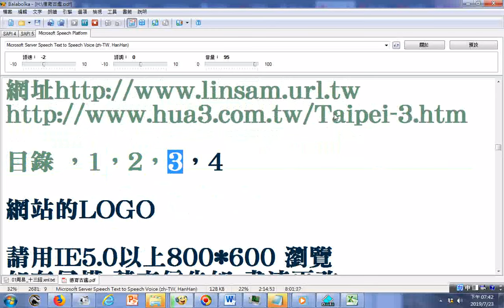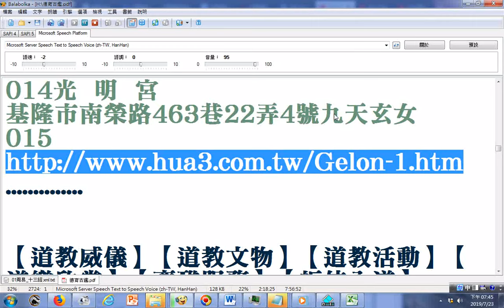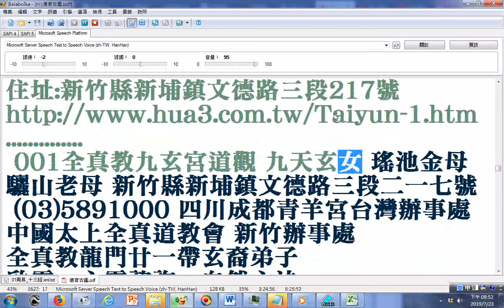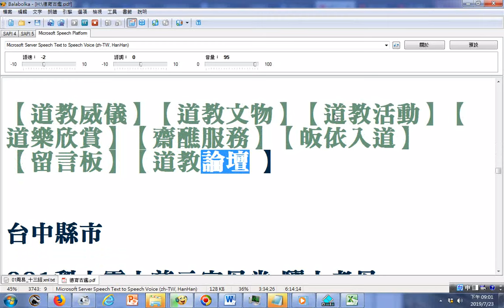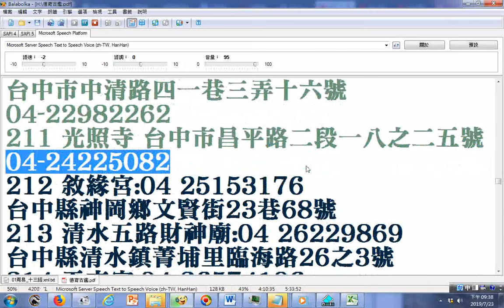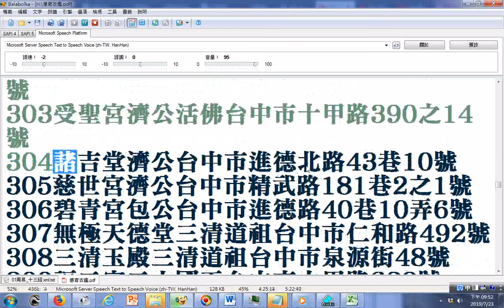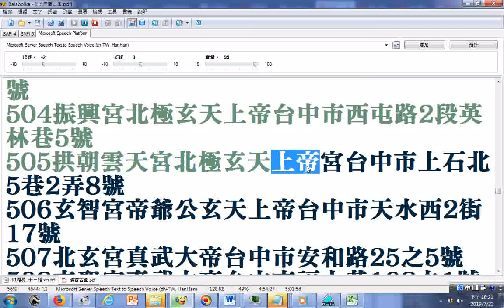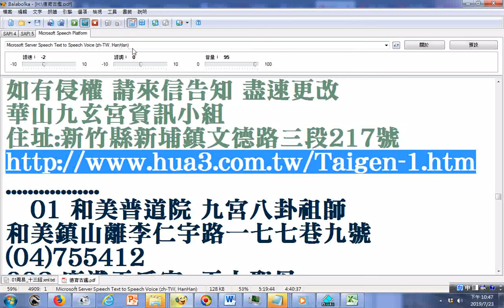【台灣寺廟】住址電話清單 台北縣市寺廟02、基隆、桃園、新竹、苗栗、台中寺廟 瀏覽、更正啟事 使用電腦報讀軟體程式Balabolka逐字唸部分破音字讀音有誤請見諒 所以此影片不完美處請搜尋網路資